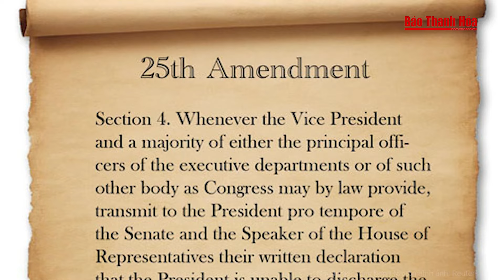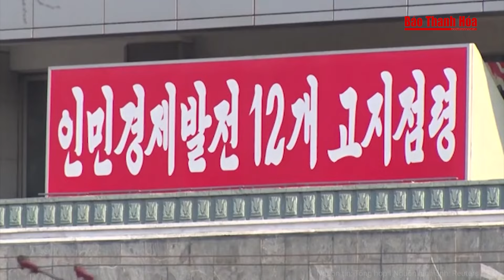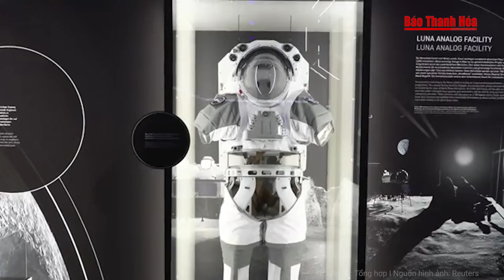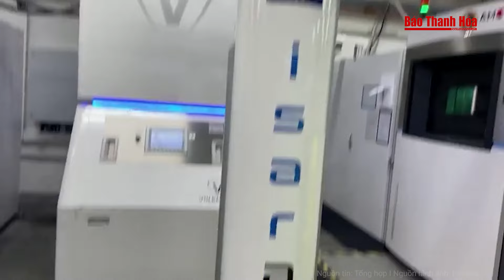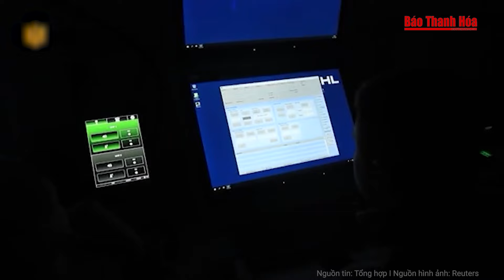Chủ tịch Hạ viện Mỹ kêu gọi xem xét phế truất Tổng thống Biden | Báo Thanh Hóa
Báo Thanh Hóa | Tin nóng | Chủ tịch Hạ viện Mỹ kêu gọi xem xét phế truất Tổng thống Biden
Chủ tịch Hạ viện Johnson cho rằng nội các Mỹ nên cân nhắc kích hoạt Tu chính án 25 để phế truất Tổng thống Biden, sau màn tranh luận gây thất vọng với ông Trump.